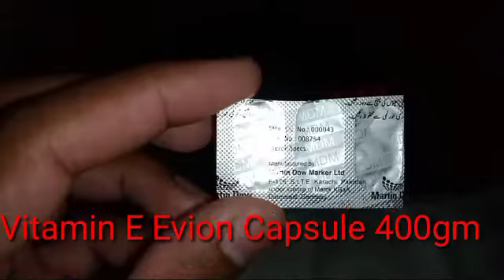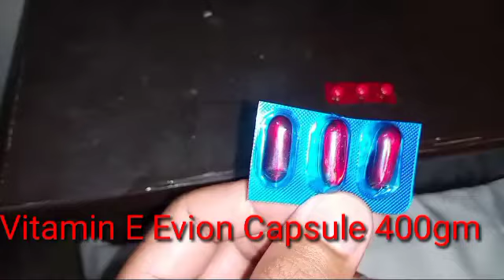aseel Murga ke lakwe ka asan tarika|| part 1|| mukammal video dekhen ||Salman with Animal